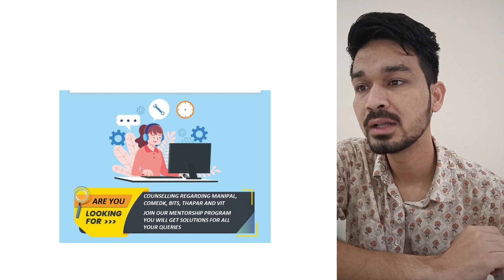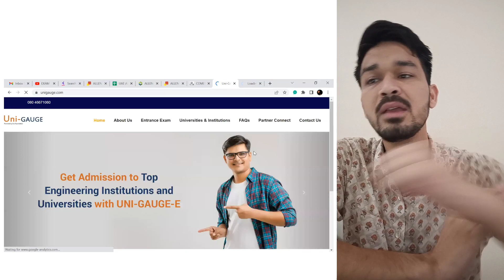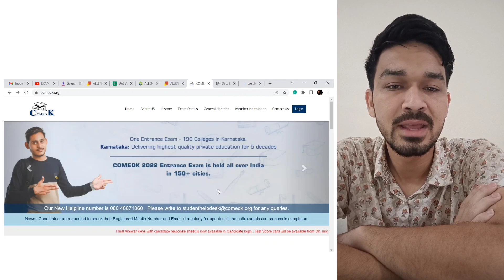COMEDK RESULT ANNOUNCEMENT DATE AND TIMINGS || WHAT ARE THE POSSIBILITY NOW || WHAT TO DO ?